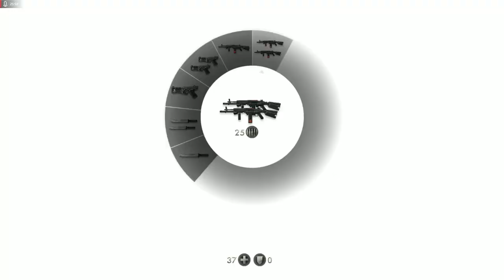Wolfenstein The New Order 2024 -SZPITAL I NAZISCI JAK JA ICH NIE....